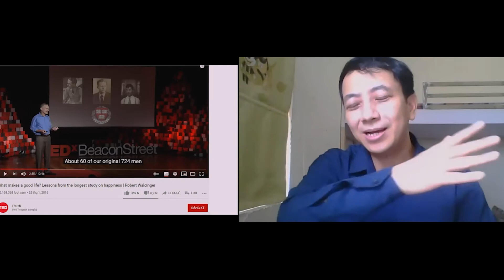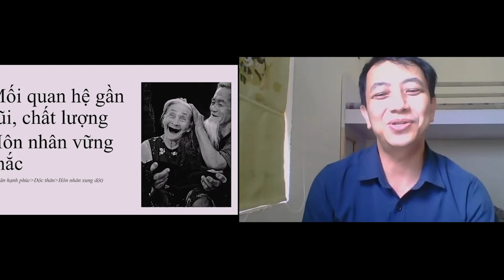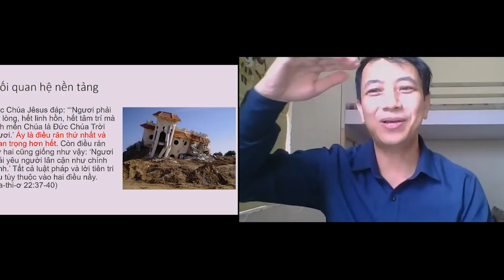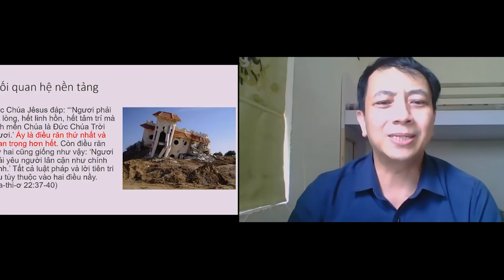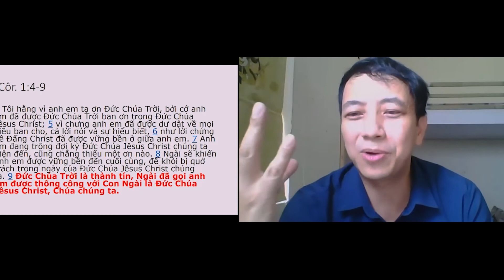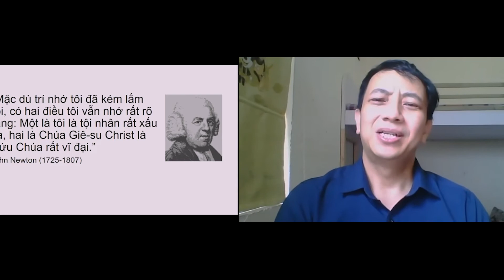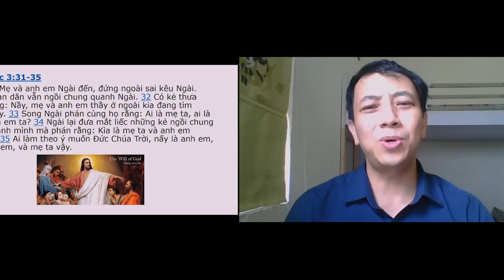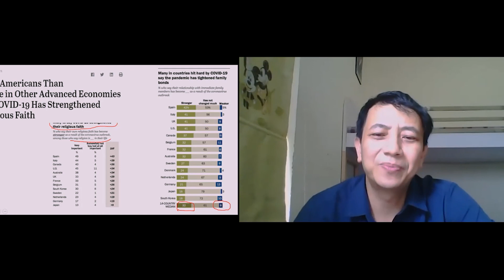Xây Dựng Mối Quan Hệ Sâu Sắc Với Chúa | Mục Sư Nguyễn Đình Hưng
Hội Thánh Lời Sự Sống Hà Nội - điểm nhóm Tây Hồ